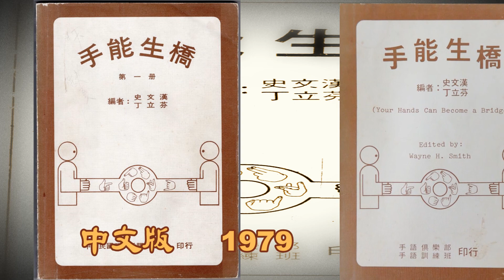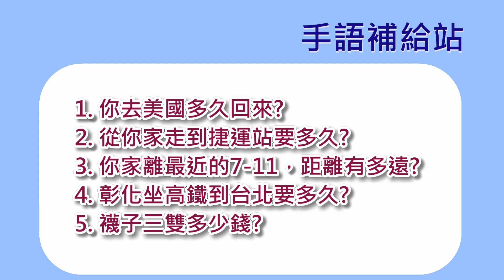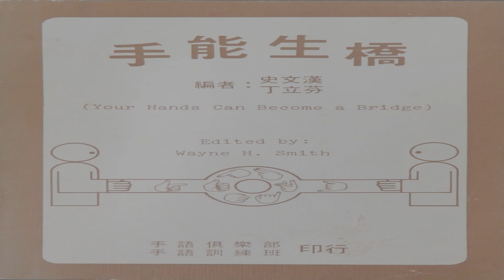手能生橋【第二課之5疑問句中的“多少”】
當一個人所問的問題中牽涉到一個“多”字時，像“多少”、“多大”、“多久”、“多長”等等，此時應打出“多少”的手形，而非“很多”的“多”手形。同時，這個“多少”手形，就像其他數字一樣，應打在它所修飾的字之後構成疑問句。因此“多久”是打成“長”加“多少”。